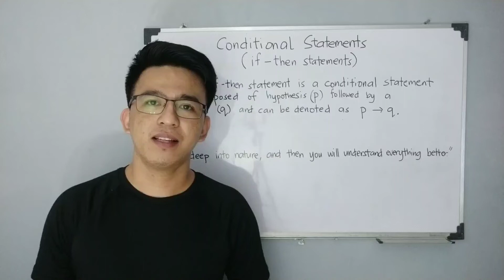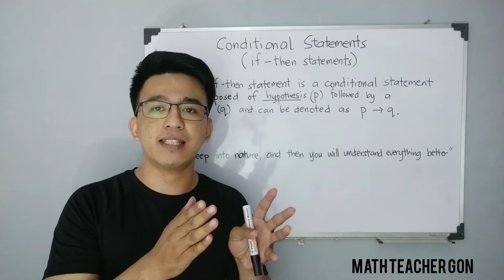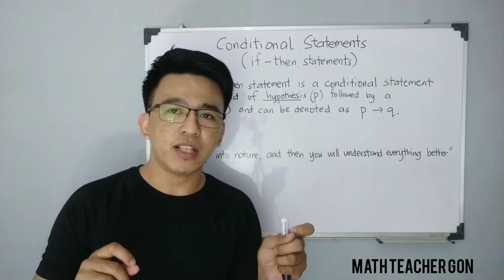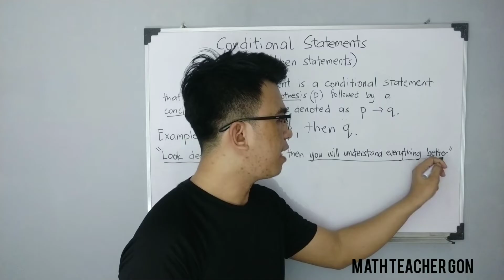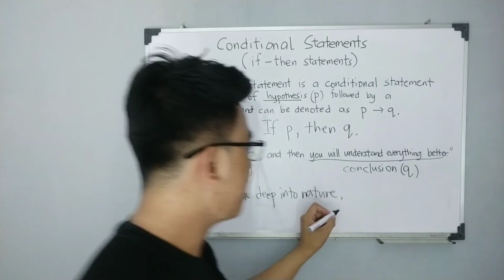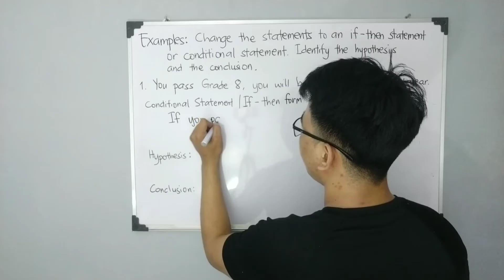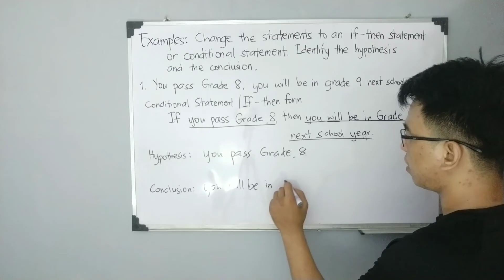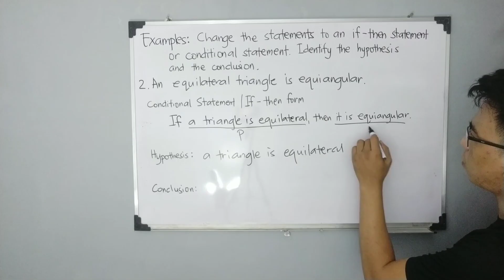GRADE 8 Week 6 - Conditional Statements, If - then Statements @Math Teacher Gon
This video will demonstrate the concept of conditional statements or if - then statements.
This will also give you the idea how to identify the hypothesis and conclusion in a conditional statements.